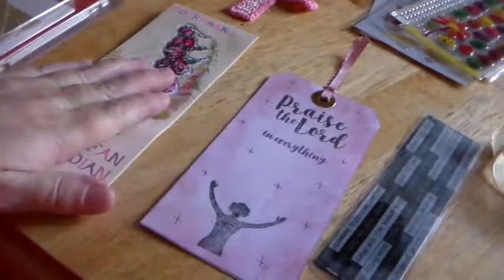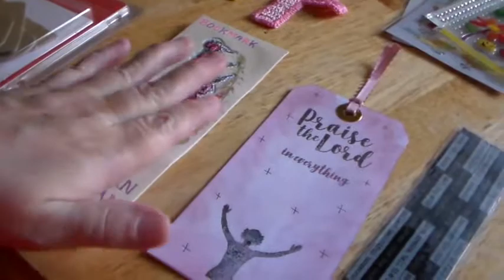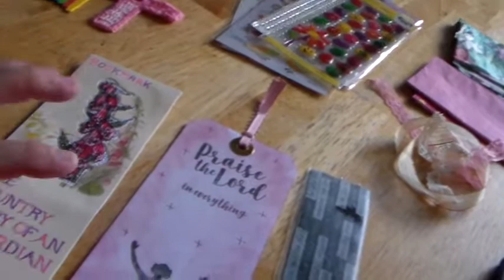odd craft chellenge giveaway drawing. sat. sept. 8-2018.